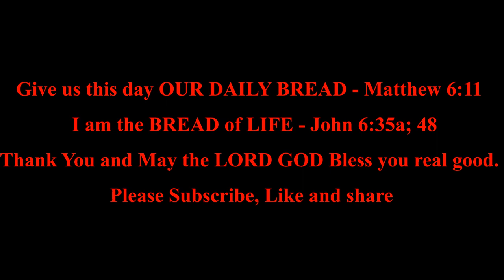2 Chronicles 30 - 31 | Daily Bible Reading | Bible in A Year | MDBW.Elle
*Listen to the Bible in a year:  2 Chronicles 30 - 31*

2 Chronicles 30:1-27  Hezekiah Keeps the Passover

2 Chronicles 31:1-21  The Reforms of Hezekiah